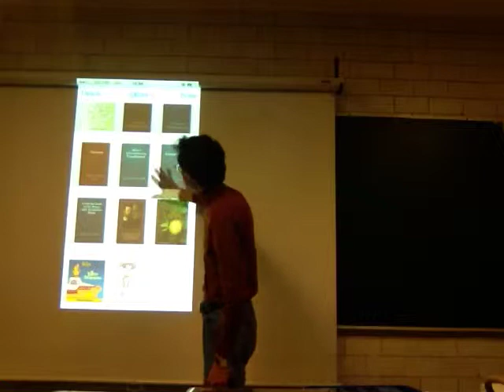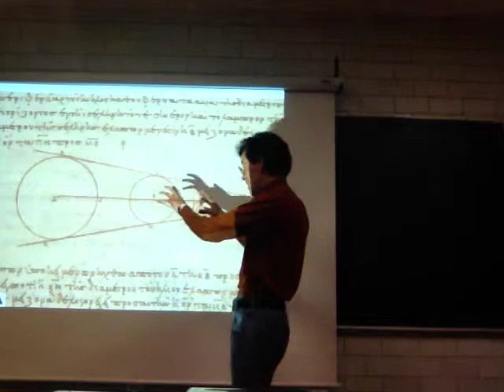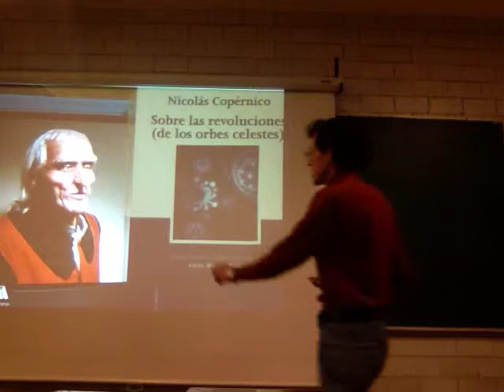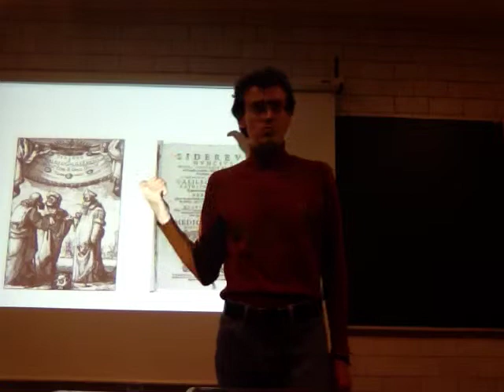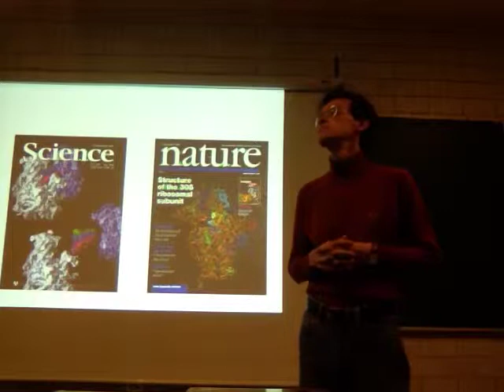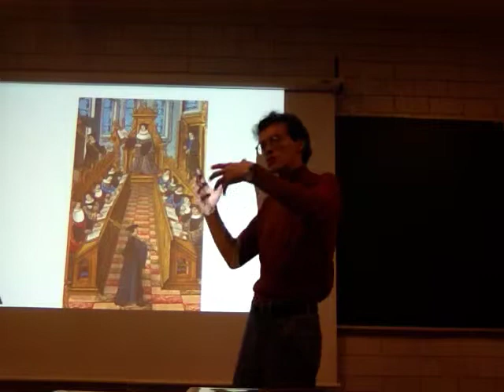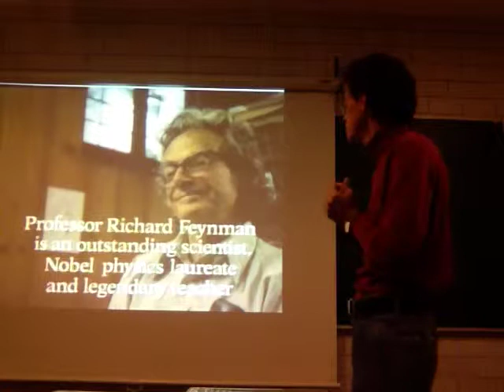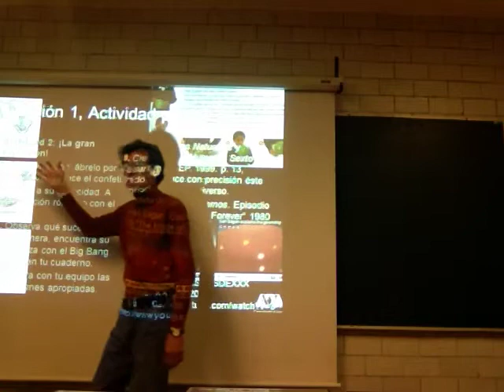Comunicación de la Ciencia. Laboratorio Integral - Prof Raúl Alva 2/4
Comunicación de la Ciencia.
Segunda parte
Laboratorio Integral, División de Ciencias Biológicas y de la Salud, Universidad Autónoma Metropolitana, Unidad Iztapalapa, a cargo del Profesor Raúl Alva